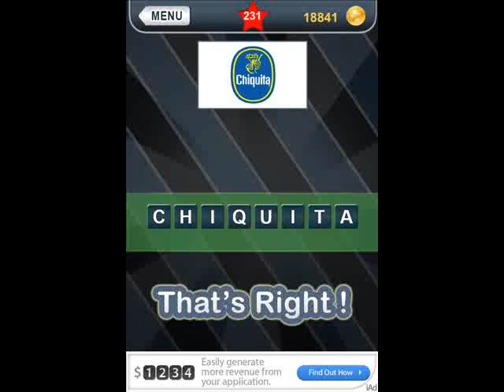Whats That Logo Zoomed Level 231-240 Answer Guide